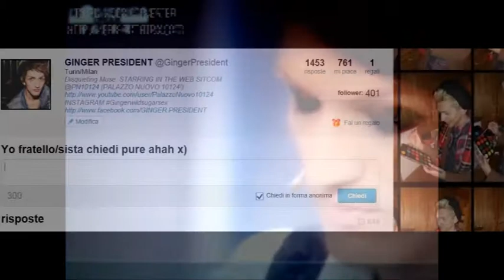GINGER su T'ASK - Informazione Spiccia (Trailer)